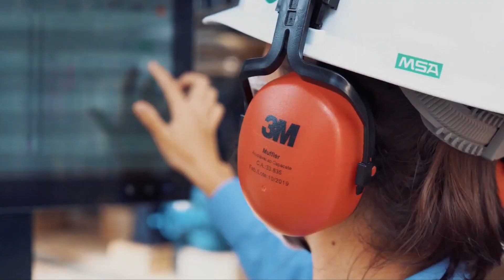A importância na escolha de variedades de cana-de-açúcar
Neste vídeo falamos sobre as variedades de cana-de-açúcar e sua importância para a produção de açúcar e etanol no Brasil. A cana-de-açúcar é um dos principais cultivos no Brasil, fornecendo não só açúcar, mas também etanol para uso como combustível entre outros subprodutos. Existem diferentes variedades de cana-de-açúcar disponíveis, cada uma com suas próprias características e usos específicos. A escolha da variedade certa é crucial para maximizar a produção e a renda dos agricultores. Este vídeo mostra as variedades mais populares no Estado de São Paulo e como as tendências atuais de variedades geneticamente modificadas e resistentes a doenças estão afetando a indústria.